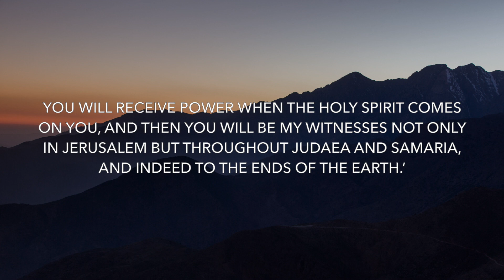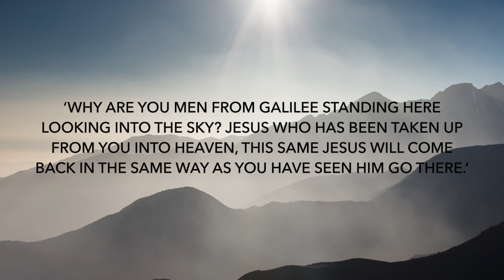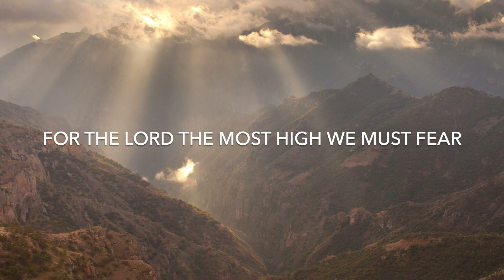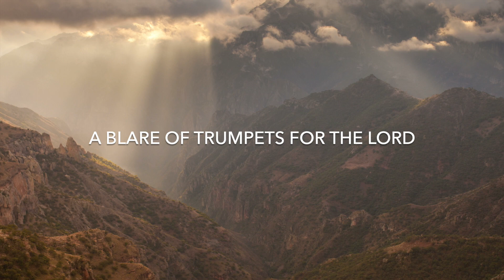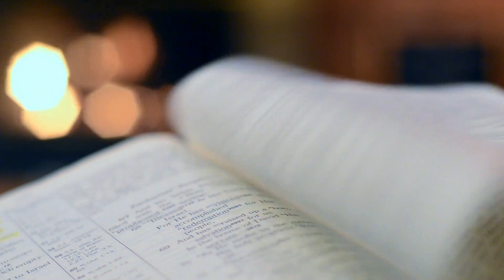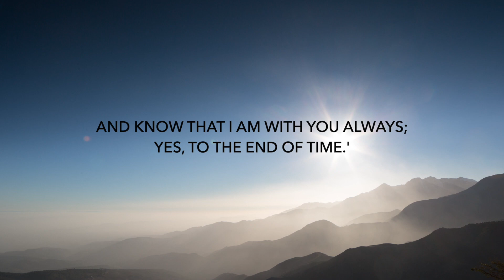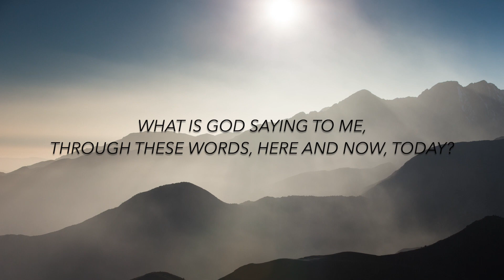Seeking Stillness - The Ascension of the Lord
A "Pray -at-home" resource for those seeking to reflect on the Sunday Gospel.

"Go Make Disciples"
Psalm 46 (47) God Mounts his Throne To Shouts Of Joy, A Blare Of Trumpets For The Lord
Gospel Reader: Anne Frawley-Mangan, QLD
All music written and recorded by Gen Bryant